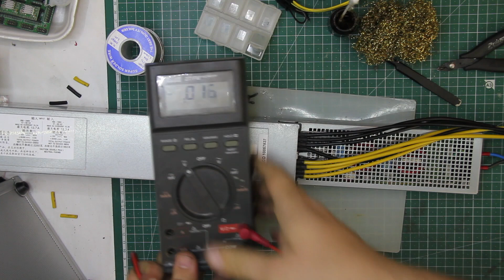Распайка блока питания HP C7000 2250 2450 под ASIC